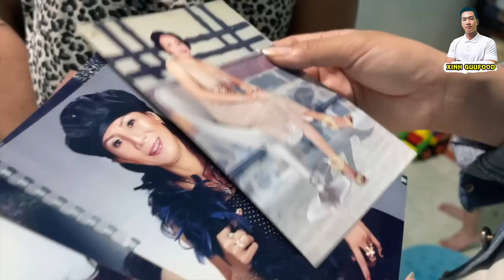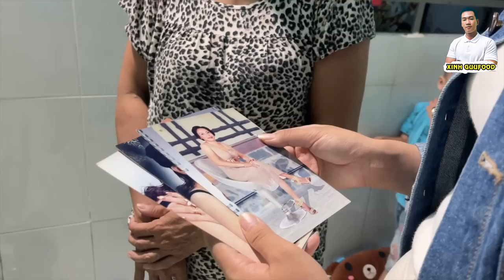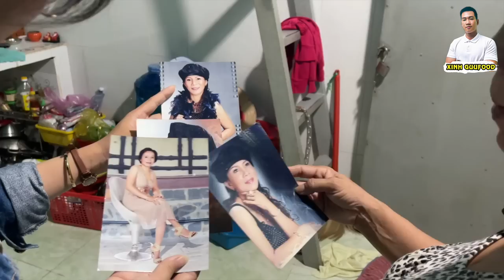🍎 VỤ CON DÂU 3 ĐỜI CHỒNG 'VỨT' CON: CẶP AI THÌ NGƯỜI ĐÓ ĐI ...TÙ VÀ NỮ ĐẠI GIA NÓI HOANG MANG QUÁ!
Hôm nay Thu Uyên xin tiếp tục chia sẻ về hoàn cảnh cô Tú, là nhân vật trong câu chuyện mà kênh vừa đăng tải gần đây.

Cô Tú năm nay 55 tuổi, đã trải qua 2 lần đò, có 2 người con trai với đời chồng trước, số cô phận bạc, nên cũng gãy đổ với đời chồng sau.

Con trai lớn tên Đô 30 tuổi, bị vợ bỏ, buồn tình tụ tập bạn bè chơi bời rồi vướng vòng lao lý, 1 mình cô phải gồng gánh vừa nuôi cháu nội trai gần 4 tuổi, vừa nuôi con trai trong…tù.

Nghe cô chia sẻ mà hoang mang, không biết vì lý do gì mà cả con cái và người thân đều quay lưng khi cô đang rất cần sự giúp đỡ???

Mời mọi người cùng xem video clip để hiểu rõ hơn về câu chuyện của cô Tú…Xin cám ơn!

Xinh Guufood là một kênh Youtube dự phòng cho kênh Guufood. Chúng tôi sẽ phát triển song song 2 kênh, để hi vọng là 1 cầu nối hiệu quả. Xin chân thành cảm ơn đại gia đình đã đồng hành.